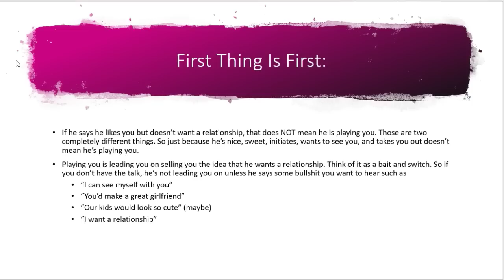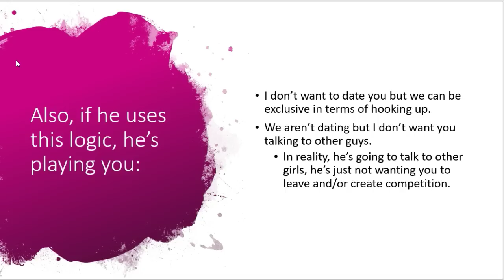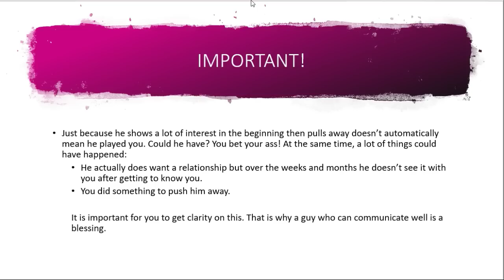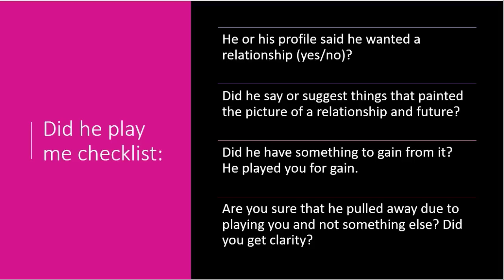How To TRULY Tell If He's Serious Or If He's Playing You and Does Not Want A Relationship.